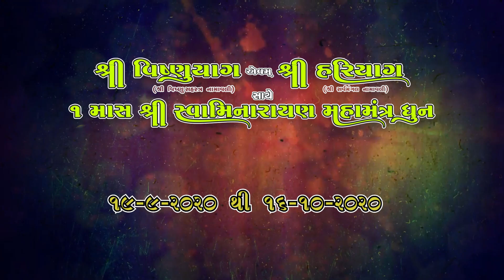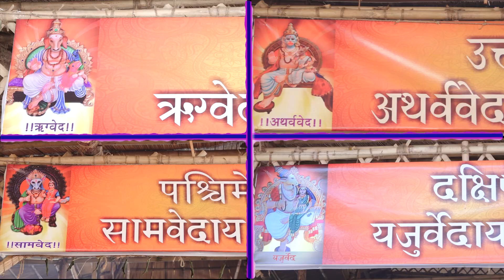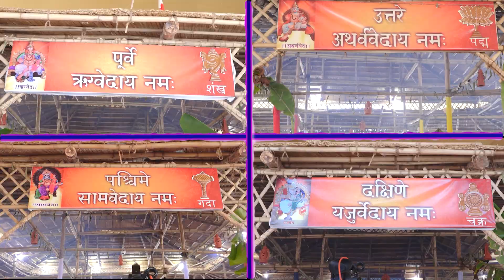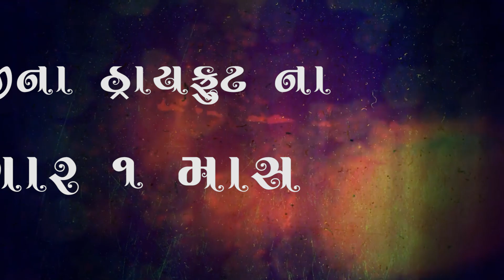Shree Vishnuyag Mandvi Highlight શ્રી વિષ્ણુયાગ એવમ્ શ્રી હરિયાગ